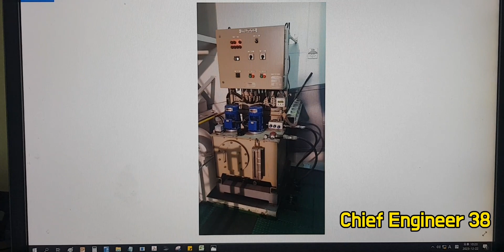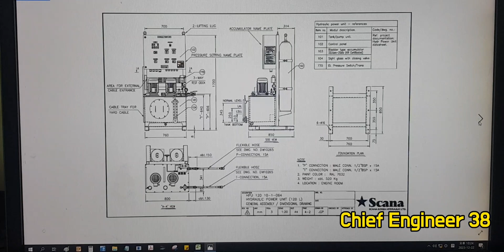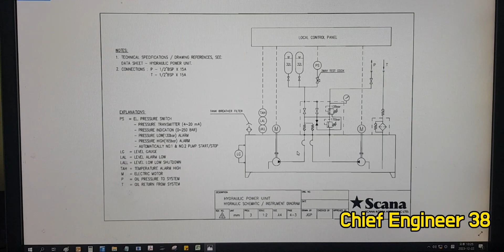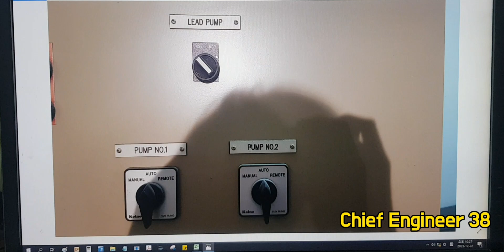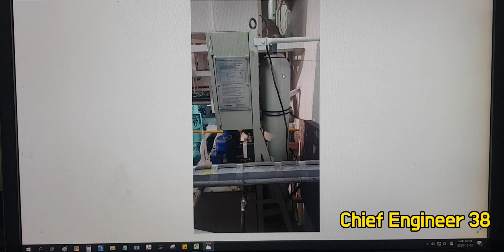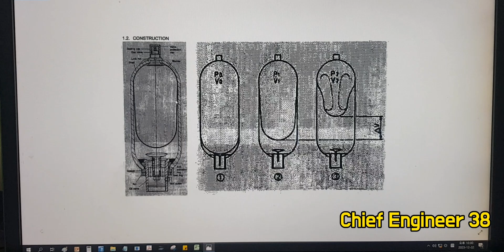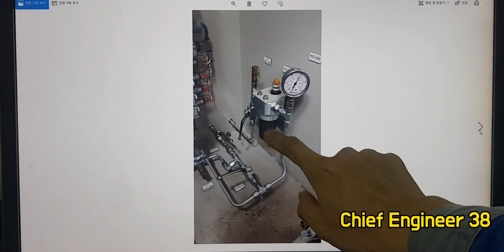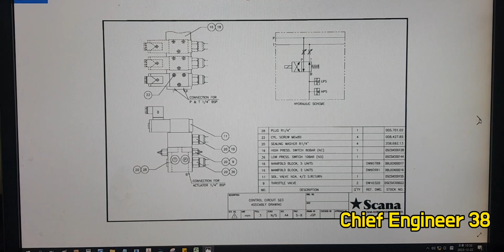선박 Valve Remote Control System에 대해서 알아보자 | 이거 일기사 담당 기계인가요?